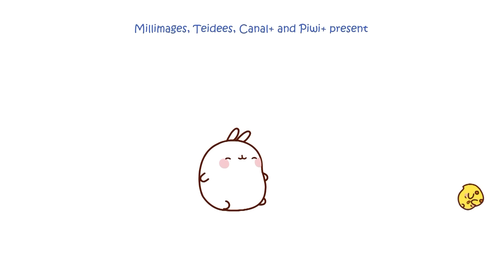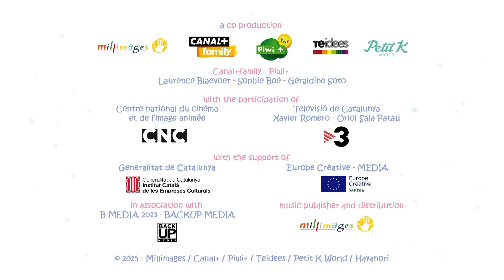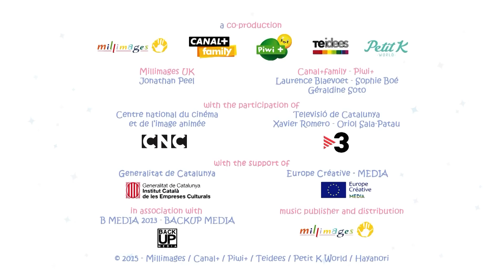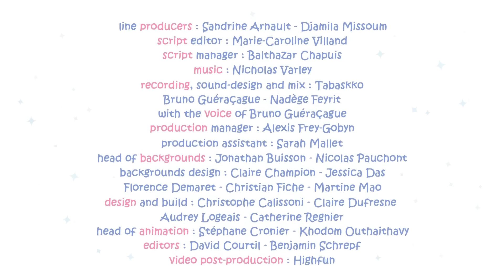Esqui | Molang🐰🐥 Cry Babies e Amigos em português | Animação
Molang e Piu Piu vão para uma viagem de férias de inverno com seus amigos. Eles decidem tomar um chocolate quente no topo da montanha. Molang e Piu Piu estão animados com essa ideia, mas logo mudam de ideia quando entram no teleférico. Ficar no teleférico é muito mais difícil do que pensavam.

Apresentamos "Cry Babies e Friends" - Uma Adição Mágica ao Kitoons para Crianças!

Prepare-se para embarcar em uma jornada fantástica pelo mundo colorido e imaginativo dos desenhos animados infantis com a nossa mais recente adição ao canal do YouTube Kitoons, "Cry Babies e Friends". Esta empolgante nova seção é dedicada a trazer alegria, risos e lições de vida para crianças de todas as idades, por meio de uma coleção cuidadosamente selecionada de séries amadas. Prepare-se para uma mistura encantadora de histórias emocionantes, personagens adoráveis e entretenimento sem fim na forma de vídeos envolventes para crianças, animações de alta qualidade e desenhos animados divertidos que manterão as crianças cativadas e farão os pais sorrirem.

"Cry Babies e Friends" é um tesouro de histórias emocionantes, brincadeiras divertidas e lições que tornarão a aprendizagem uma alegria absoluta para as crianças. Cada série foi selecionada com grande cuidado para garantir que não apenas entretenha, mas também transmita valiosas lições de vida, como amizade, trabalho em equipe, resolução de problemas e bondade.

🌈 VIP Pets em Português! Divirta-se com incríveis aventuras com suas novas melhores amigas: As VIP Pets! As Pets mais legais que têm paixão por cabelo!